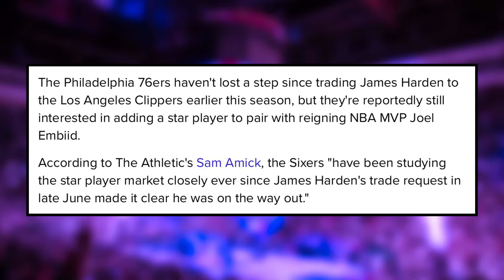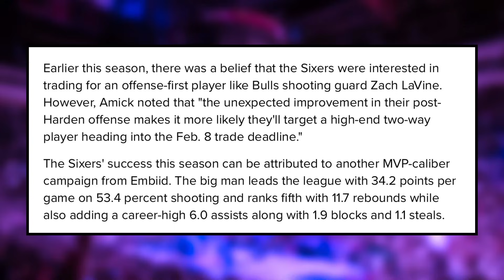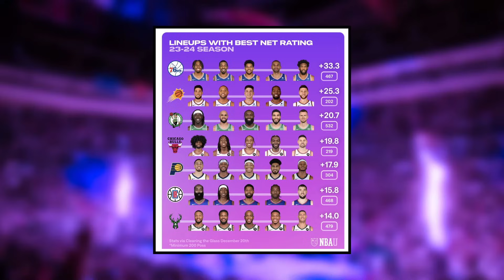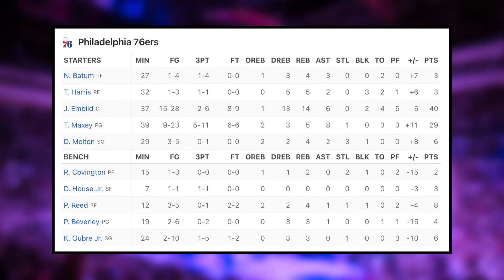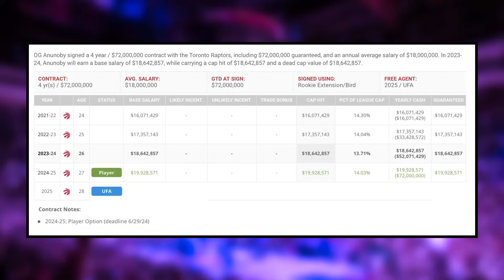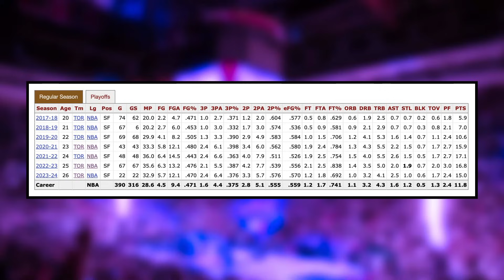Sixers LOCKED In on Trading for Two-Way STAR...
As the NBA Trade Deadline inches closer and more of the season has been played out, the Sixers seem to be finding what they are looking for in a missing player. Sam Amick of The Athletic shed some light on this in a recent report as we are now past the 25% point of the NBA season. Sean Barnard breaks down what to make of this and his feelings on the situation.